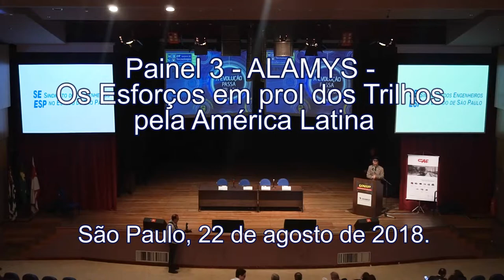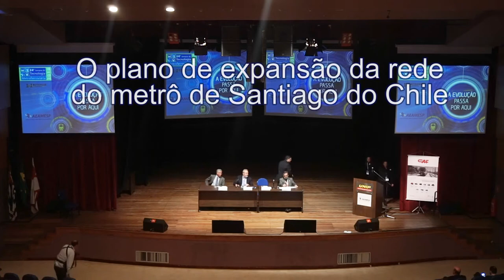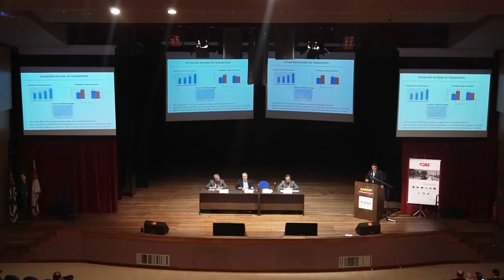7 Painel 3 ALAMYS Os Esforços em prol dos Trilhos pela América Latina